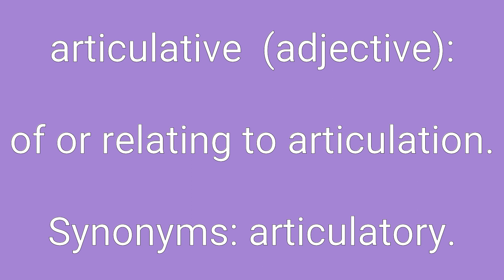Articulative Definition & Meaning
Definition of articulative in English. Meaning of articulative in English. Example of articulative. Synonyms of articulative. Spelling of articulative. How to pronounce articulative.

articulative means:
1. of or relating to articulation.